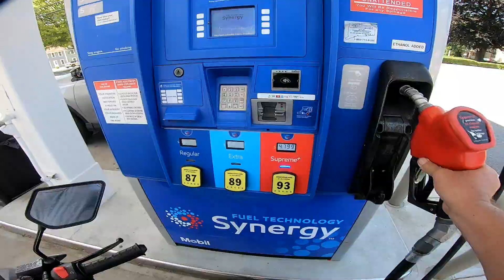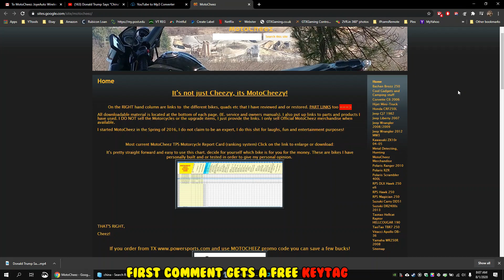(E10) 223cc RPS Condor VS Honda Grom's. Which is faster? Small crash and I quiet the muffler a bit.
A beautiful day to ride through Kent Connecticut and bulls bridge area, Looks like the Condor 250 did good against the Groms, especially since the CG is a torque engine, not great on high RPM. Then DJ crashes his grom, Matt does tons of wheelies on his new Grom and I mess with the muffler to quiet it down a bit.

Motor swap info: I used the CG250 engine off a TBR7, but they're all the same on these China bikes, get a non counter balance engine like this.

Use MOTOCHEEZ during checkout for discount! Parts and info
TODAYS CONTENT:
Beautiful day for a ride, Offroading to Samurai Steves cabin, Motoriders secret fishing spot. My gopro screws up for about 30 minutes, ride down hill and catching up with Motorider2018
ABOUT THIS BIKE: This Condor has been engine swapped with a CG250 off a TBR7 as of 4/1/23 here is the video Prior videos were of the CG150 engine.
MOST links will work for all CG engines unless specified otherwise.
EARLIER MOD LINKS for CG150 and CG250:
30mm Manifold boot needed for install
LED headlamp
Trickle charge connectors
Copper header exhaust gaskets
E3 Sparkplug
KIPA 28mm flatslide carb
30mm Manifold boot needed for install
26mm Nibbi carb
28mm Nibbi Carb Nibbi
Pod filter
30mm Intake Manifold
Shinko Nobby Offroad DOT tire set
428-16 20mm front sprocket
Re-jet Stock carb main jet kit
PERFORMANCE TESTING, I weight 245lbs:
CG250 motor stock exhaust 0-60 8 seconds 0-60 14 seconds w 115 main jet, top speed 62
CG250 w 28mm nibbi carb: 0-50mph 6 seconds 0-60 10 seconds top speed 68 so far 73 down hill (stock modded exhaust)

STOCK RPS Condor w 150 motor performance, 12 second 0-50 mph, top speed 62 mph
Stock Jet 94.5 main 40 pilot. 100 main jet, 15t sprocket: 10 second 0-50, top speed 66
98 main jet, 16t sprocket: 10 second 0-50, top speed 65mph

Unbox, assemble and review this bike with my opinions on it along the way, good and bad. I make these videos so you know what to expect when you purchase one of these Chinese bikes, I keep it 100% honest with what I find. Assembly is about 1 hour.
for most up to date discounted links.
Recorded with Gopro 7 and Samsung Galaxy S22 ultra

Custom intro music and Voice-overs by Harp C Chord, Ryan Harper.